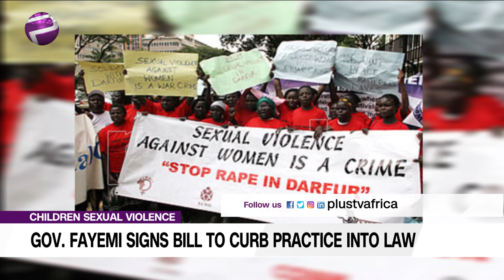Gov. Fayemi Signs Bill To Curb Practice Into Law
Ekiti State Governor, Kayode Fayemi has signed into law a bill making treatment and care compulsory for child victims of sexual abuse.